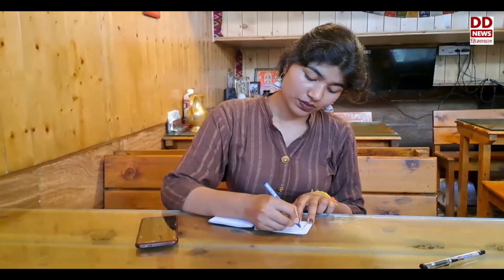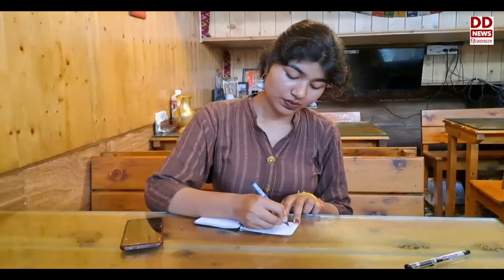संगीता ने कड़ी मेहनत के दम पर हासिल किया सहायक आचार्य का पद।